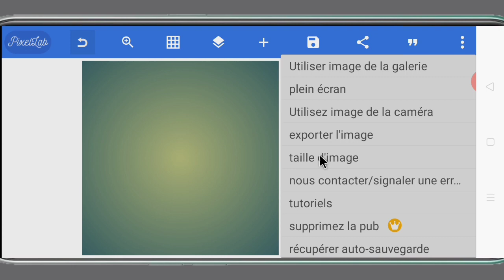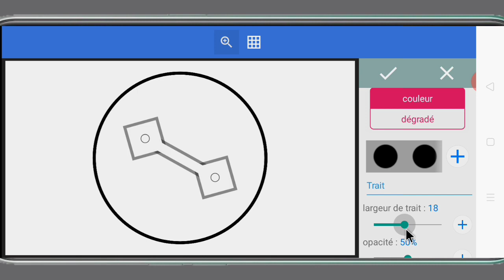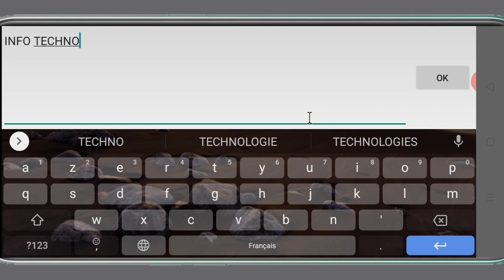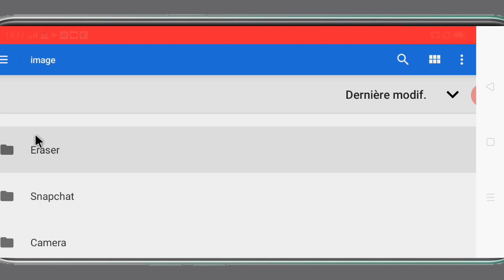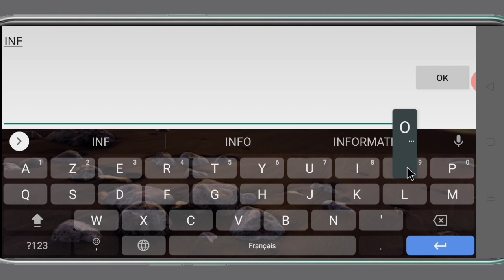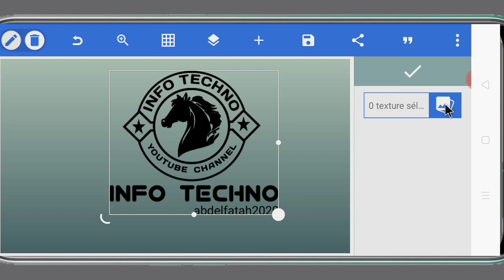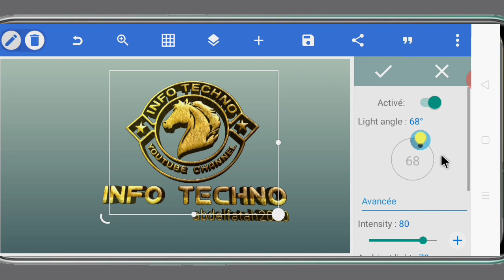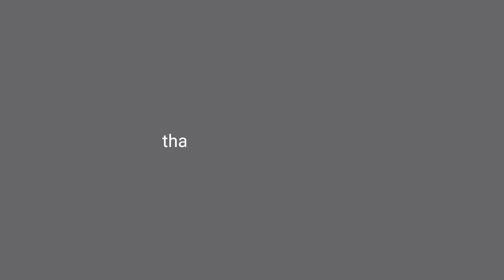Pixellab logo design | tutorial pixelLab logo 3d golden